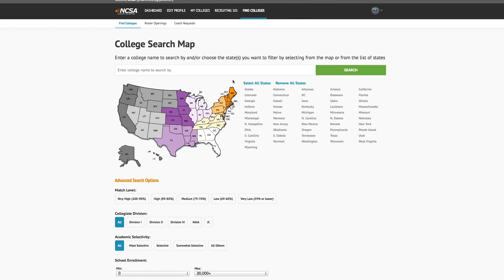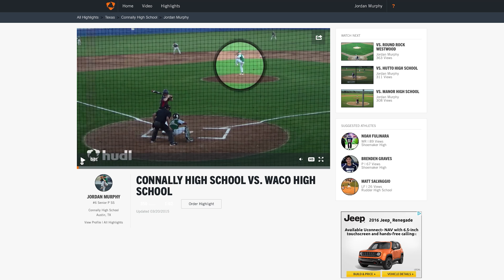Recruitment Quality Test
Second try